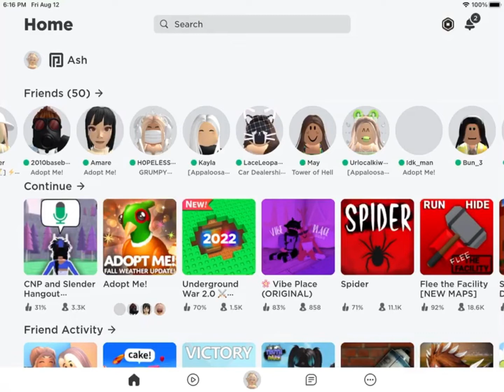Giveaway winner! || Adopt Me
Hey guys, so the giveaway winner was Amare_ho, she got the yellow butterfly and congrats to her!! I will be doing another giveaway at 150 subs, so if you want to have a chance to get a pet, you will be able to once we reach 150 subs!!